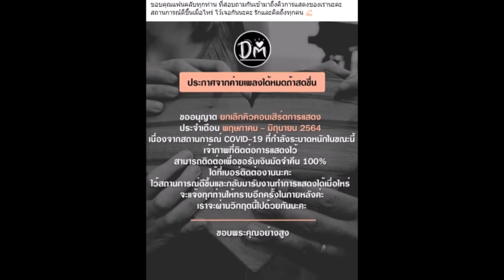เจนนี่ ได้หมดถ้าสดชื่น ประกาศแยกย้ายให้เด็กในค่ายกลับบ้าน